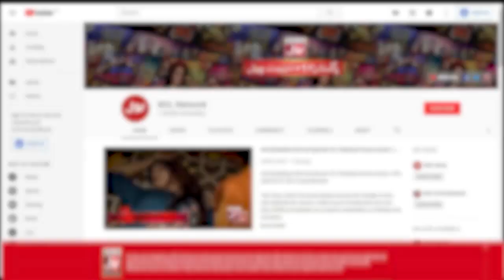Rapthor Key Rap Ney Kardiya Zain Ko Bhi Gaany Per Majbur! | Star Rapper | Sahir Lodhi | Zaain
Rapthor Key Rap Ney Kardiya Zain Ko Bhi Gaany Per Majbur! | Star Rapper | Desi Rap Battle | Sahir Lodhi | Zaain | Maham Amir | Dj Abdur | Sami Ameeri | Mathira